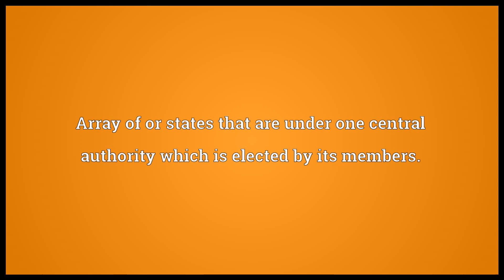federation meaning in English